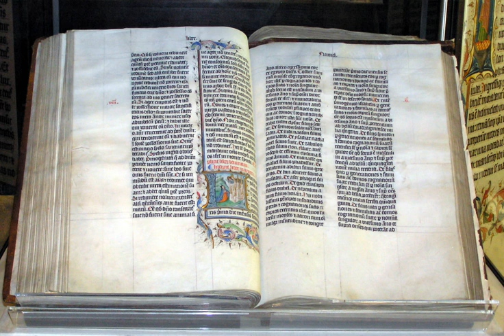Nontrinitarianism | Wikipedia audio article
This is an audio version of the Wikipedia Article:
Nontrinitarianism

00:02:14 1 Beliefs
00:09:49 1.1 Modern Christian groups
00:15:30 1.2 Unitarian Universalism
00:16:16 2 History
00:16:25 2.1 Early Christianity
00:21:45 2.2 Following the Reformation
00:23:06 3 Points of dissent
00:23:59 3.1 Scriptural support
00:27:27 3.2 Questions about co-equal deity of Jesus
00:29:39 3.2.1 John 1:1
00:31:09 3.2.2 John 10:30
00:32:16 3.2.3 John 20:28-29
00:33:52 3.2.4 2 Corinthians 13:14
00:34:39 3.2.5 Philippians 2:5-6
00:35:43 3.2.6 Hebrews 9:14
00:36:26 3.3 Terminology
00:39:11 3.4 Holy Spirit
00:39:35 3.4.1 Unitarian
00:40:13 3.4.2 Binitarianism
00:40:51 3.4.3 Modalist groups
00:42:01 3.4.4 Latter Day Saint movement
00:43:24 3.4.5 Other groups
00:44:06 4 Inter-religious dialogue
00:45:57 5 Purported pagan origins of the Trinity
00:48:50 5.1 Hellenic influences
00:50:30 6 Christian groups with nontrinitarian positions
00:50:41 7 People
00:54:31 8 See also
00:54:47 9 Notes
00:54:55 10 Further reading
00:55:13 11 External links

- Socrates

SUMMARY
Nontrinitarianism is a form of Christianity that rejects the mainstream Christian doctrine of the Trinity—the teaching that God is three distinct hypostases or persons who are coeternal, coequal, and indivisibly united in one being, or essence (from the Greek ousia). Certain religious groups that emerged during the Protestant Reformation have historically been known as antitrinitarian, but are not considered Protestant in popular discourse due to their nontrinitarian nature.
According to churches that consider the decisions of ecumenical councils final, Trinitarianism was definitively declared to be Christian doctrine at the 4th-century ecumenical councils, that of the First Council of Nicaea (325), which declared the full divinity of the Son, and the First Council of Constantinople (381), which declared the divinity of the Holy Spirit.In terms of number of adherents, nontrinitarian denominations comprise a minority of modern Christianity. The largest nontrinitarian Christian denominations are The Church of Jesus Christ of Latter-day Saints ("Mormons"), Oneness Pentecostals, Jehovah's Witnesses, La Luz del Mundo and the Iglesia ni Cristo, though there are a number of other smaller groups, including Christadelphians, Christian Scientists, Dawn Bible Students, Living Church of God, Assemblies of Yahweh, Israelite Church of God in Jesus Christ, Members Church of God International, Unitarian Universalist Christians, The Way International, The Church of God International, and the United Church of God.Nontrinitarian views differ widely on the nature of God, Jesus, and the Holy Spirit. Various nontrinitarian philosophies, such as adoptionism, monarchianism, and subordinationism existed prior to the establishment of the Trinity doctrine in AD 325, 381, and 431, at the Councils of Nicaea, Constantinople, and Ephesus. Nontrinitarianism was later renewed by Cathars in the 11th through 13th centuries, in the Unitarian movement during the Protestant Reformation, in the Age of Enlightenment of the 18th century, and in some groups arising during the Second Great Awakening of the 19th century.
The doctrine of the Trinity, as held in mainstream Christianity, is not present in the other major Abrahamic religions.